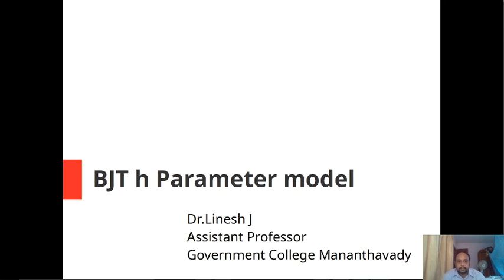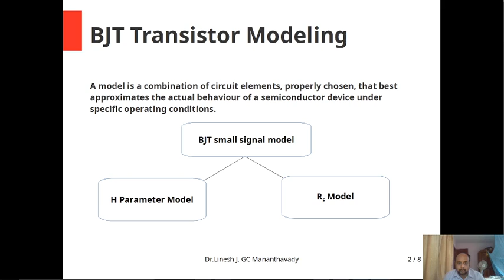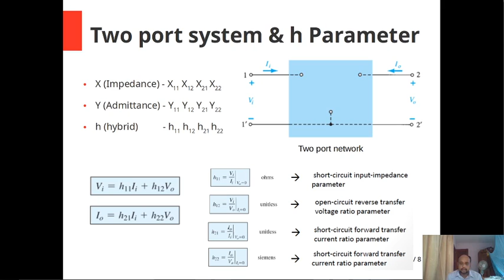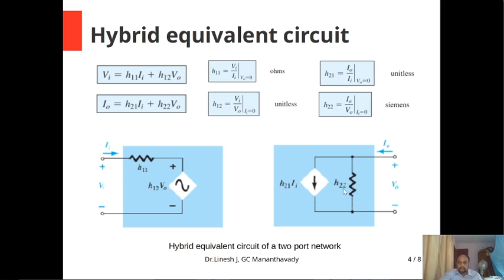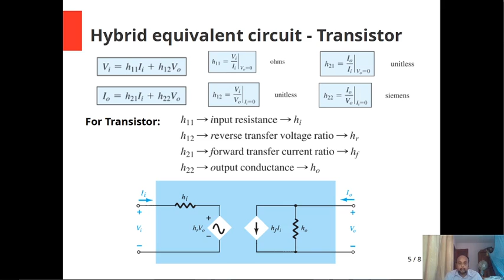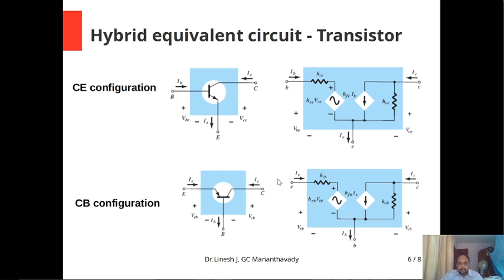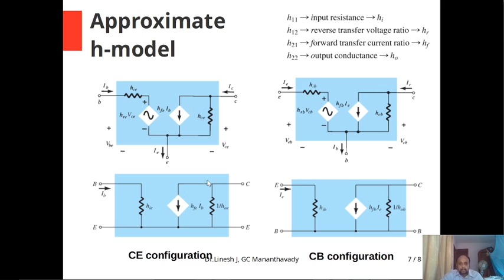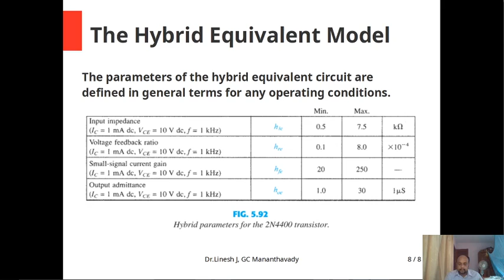BJT hparameter model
Lecture on BJT h parameter model by Dr.Linesh J, Assistant Professor, Department of Electronics, Government College Mananthavady